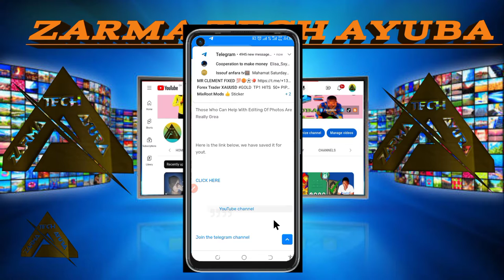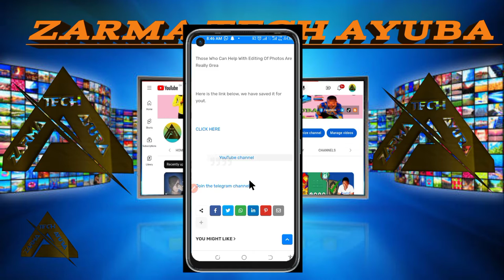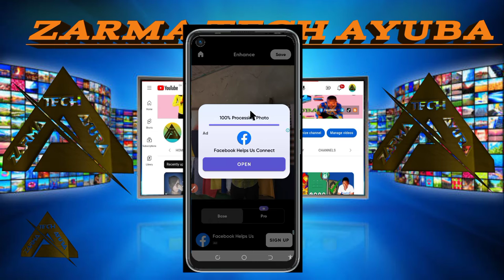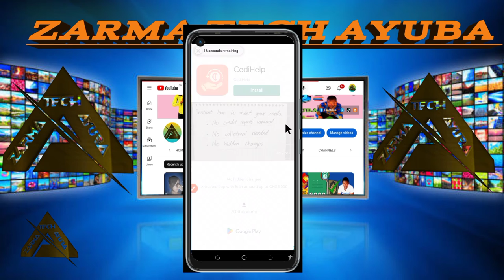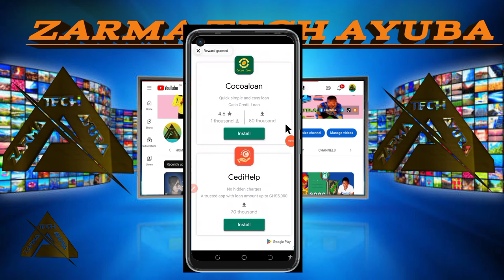Zarma ciine Mataakan Nii gate ga Nii photo hanandi